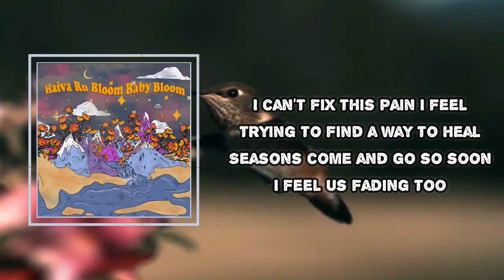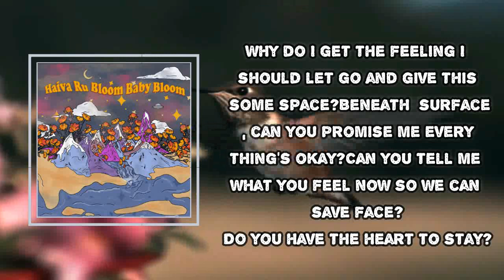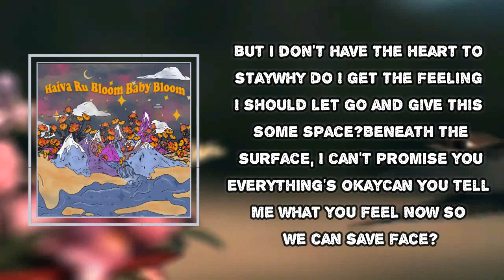Haiva Ru - Space (Lyrics)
Space Lyrics:
I hope you're the one
I wanna stop searchin'
If you hold me tight
I might finally stop hurtin'
We spin like a record (We spin like a record)
Ooh, we're just stuck going backwards
(We're just stuck going backwards, backwards)
I can't fix this pain I feel
Trying to find a way to heal
Seasons come and go so soon
I feel us fading too
Why do I get the feeling I should let go and give this some space?
Beneath the surface, can you promise me everything's okay?
Can you tell me what you feel now so we can save face?
Do you have the heart to stay?
I don't think you're the one
But I'm scared to be the first one to go (Ooh)
I just want you to hold me tight
So I feel a little less alone (Ooh)
We fix it just to watch it break
Repeat like a broken tape
I want you just to stay with me
But I don't trust in 'meant-to-be's'
Beneath the surface, I can't promise you everything's okay
Wish I could tell you what I feel now so we can save face
But I don't have the heart to stay
I don't know if I should stay
But I don't have the strength to go
Flickering just like a flame
Burning so low
Tell me, is it time to be
Honest? Honestly, I don't know
I don't have the strength to go
Burning so low
I don't have the heart
I don't have the heart to stay
Give it space, give it a little space
Give it space, just a little, babe (Give it some space)
Yeah, just a little, babe